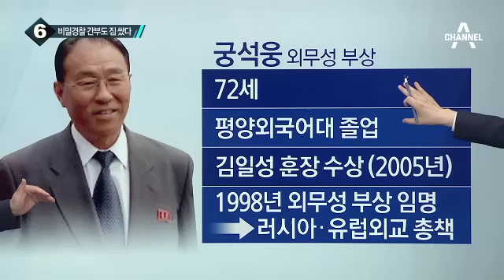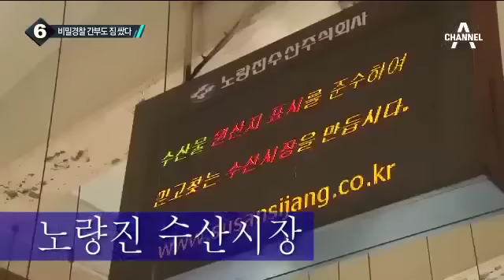北 북한 보위부 국장급 지난해 탈북해 남한 입국, 김정은 반응은?_채널A_뉴스TOP10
北 보위부 국장급 지난해 탈북해 남한 입국